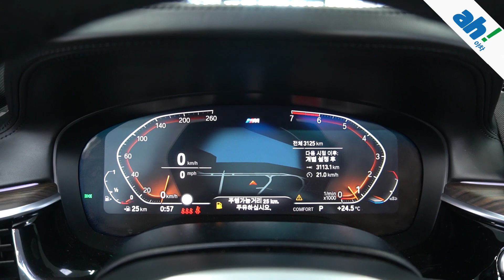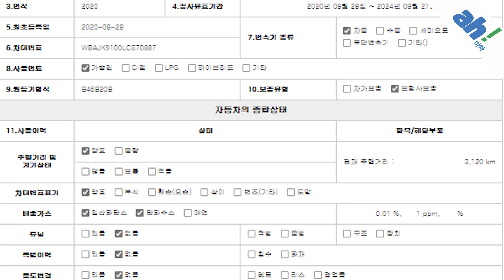[아차] 신차급 컨디션이 기대되는😆 BMW 520i M 스포츠 feat. (304부2660)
1. 차량대금의 10% 결제 및 계약서 작성(차량 체크리스트)
2. 종합보험 가입(최소 3개월, 자차 포함)
3.5일간 타보고 구매확정 시 차량대금 잔액 및 부대비용(이전비 등) 입금 후 이전 등록
4. 타보고 차량 반납 시 이유 불문 환불 처리(제반 비용 공제)

5일간 타보고 구매 결정하실 수 있는 서비스입니다.